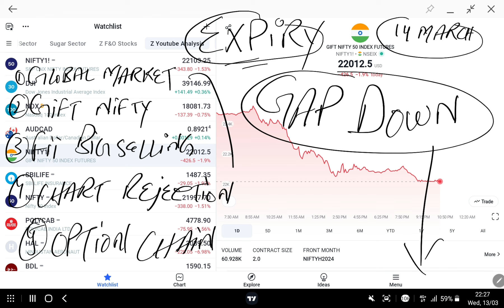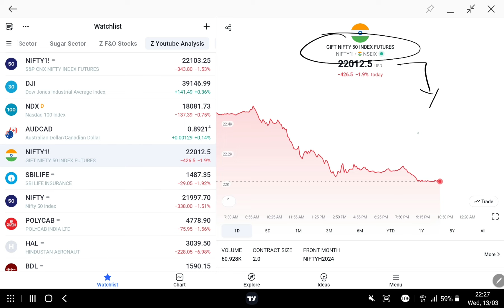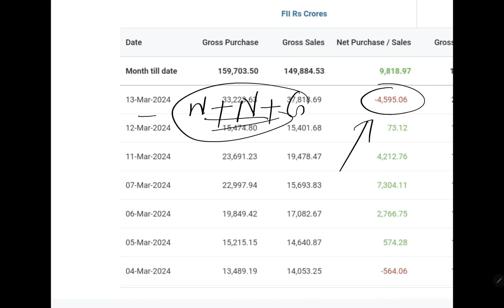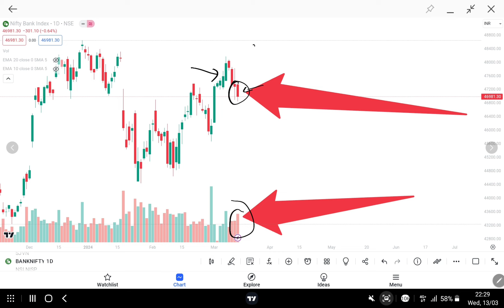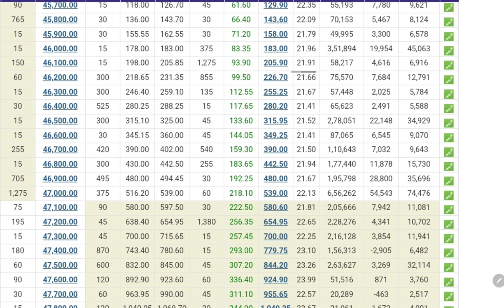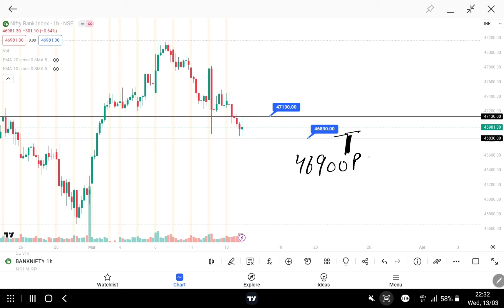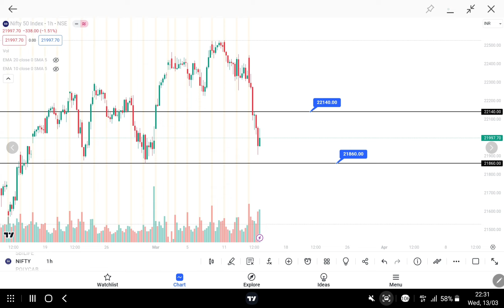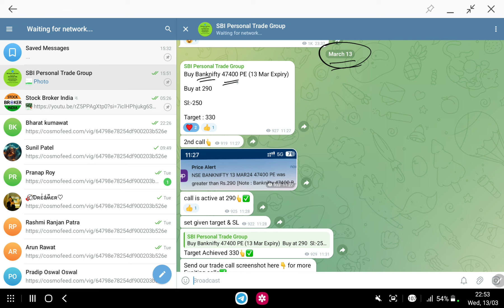Expiry GAP DOWN | Expiry Prediction | Tomorrow GAP DOWN | Global Market Live | Gift Nifty Live